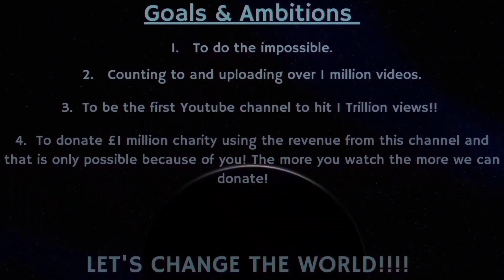Counting to ONE MILLION!!, This is Number 91,646